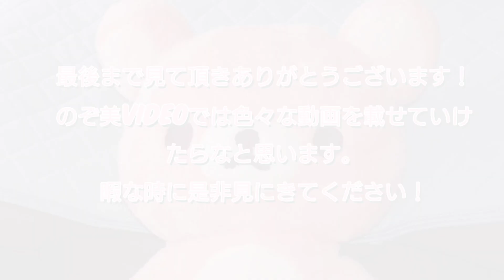アルゴナビスfrom BanG Dream！AA side【ダブエス】カードストーリー 美園礼音 夏の戸惑い